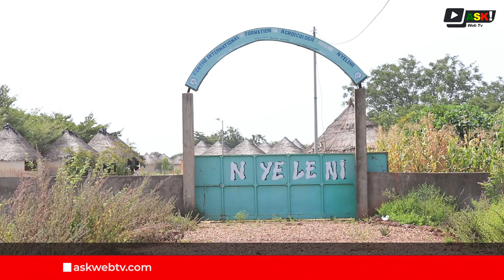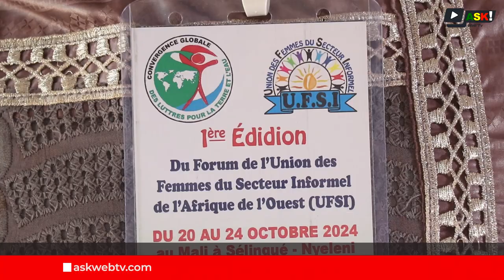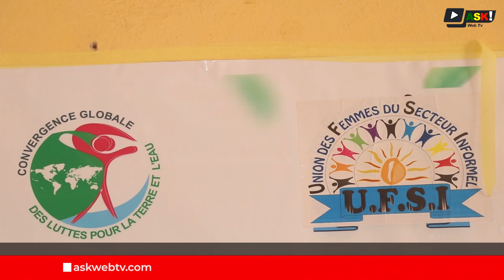Fin du forum de l'UFSI avec l'adoption d'une charte, d'un plan triennal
Les rideaux sont tombés sur la première édition du forum de l'Union des Femmes du Secteur Informel ( UFSI ).

Pendant quatre jours d'intenses travaux, les participantes venues de 12 pays de l'Afrique de l'Ouest se sont penchés sur les défis auxquels elles font face, mais aussi sur la structuration de leur Union.

Reportage : Bakary Konaté, voix : Vinabé DENA